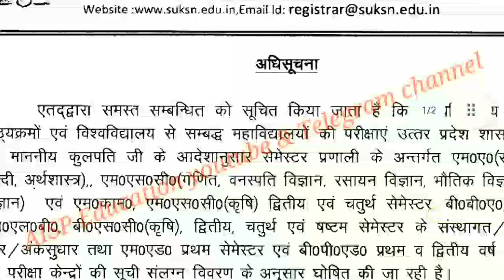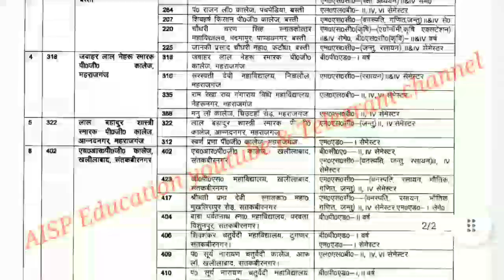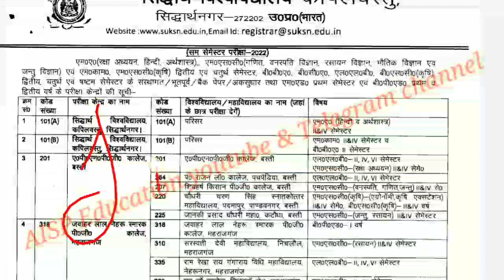Siddharth University Exam Notice 😲//University Exam Center List 2022//University Exam News Today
content cover:-
siddharth university bed news b.ed exam news bed exam 2nd year exam kb hoga
university exam date university exam siddharth university time table 2022 university news university latest news university updated university news today